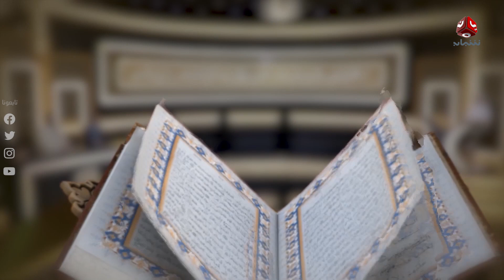شباب القران 2 | الحلقة 13 - شهر الجهادين | تقديم ايمن الصلاحي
منبر للتنافس يتسابق فيه عدد من حفظة كتاب الله في أربع فئات قرآنية ، ويتخلل البرنامج مسابقة قرآنية ميدانية بالاضافة الى فقرة فنية لباقة مميزة من أناشيد الزمن الجميل مع مجموعة من المشاهد الدرامية الهادفة.

قناة فضائية يمنية مستقلة تبث على مدار النايلسات بالترددات التالية:
HD     11257/H/27500
SD     11391/V/27500